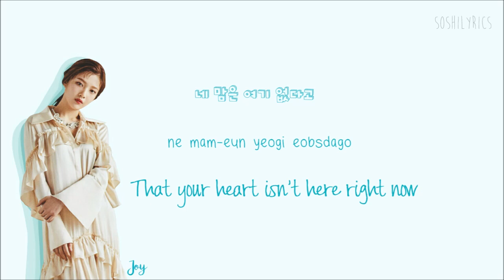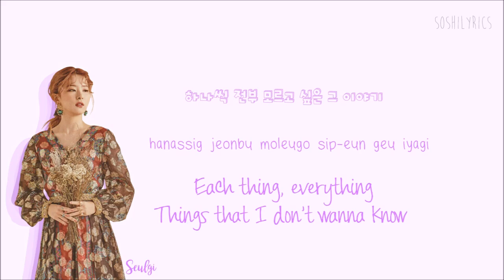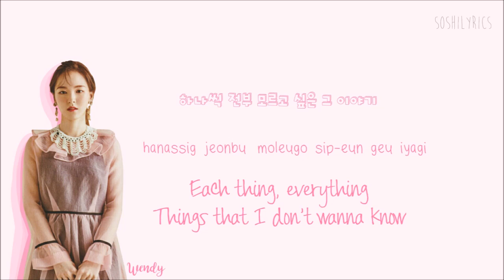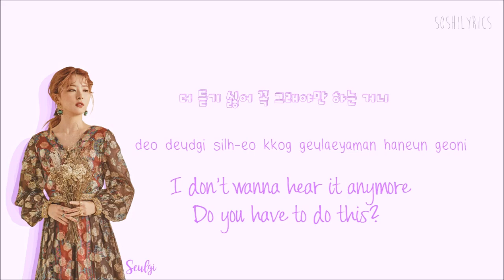Red Velvet - Body Talk Lyrics (Han|Rom|Eng) Color Coded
Red Velvet 레드벨벳  - Body Talk Color Coded Lyrics Eng Sub, Kor Rom and Hangul :)

*COLOR*:
Orange - *Yeri* (My bias)
Red - *Irene*
Teal Blue - *Joy*
Purple - *Seulgi*
Pink - *Wendy*
Green - *Red Velvet*

red velvet body talk lyrics

red velvet talk lyrics

body talk red velvet lyrics

body talk lyrics red velvet

red velvet body lyrics

lyrics body talk red velvet

red velvet rookie lyrics mv

red velvet rookie album lyrics